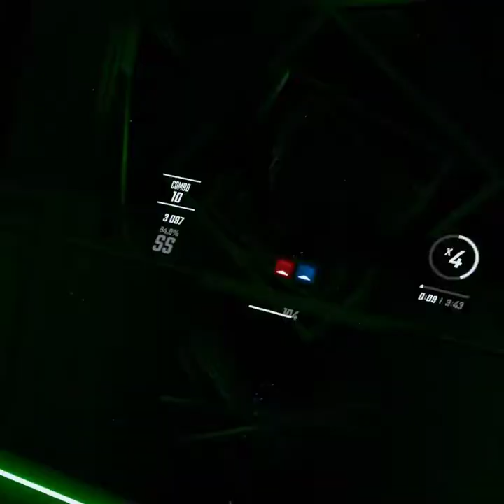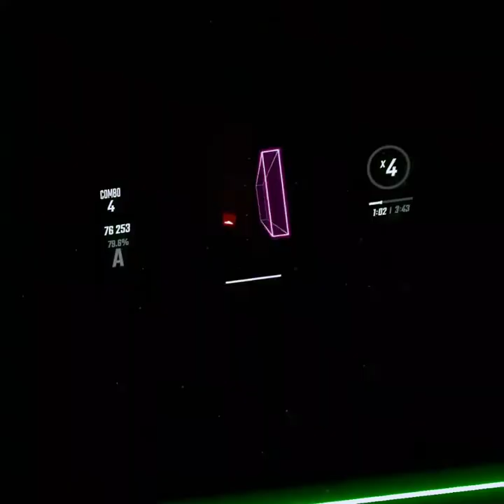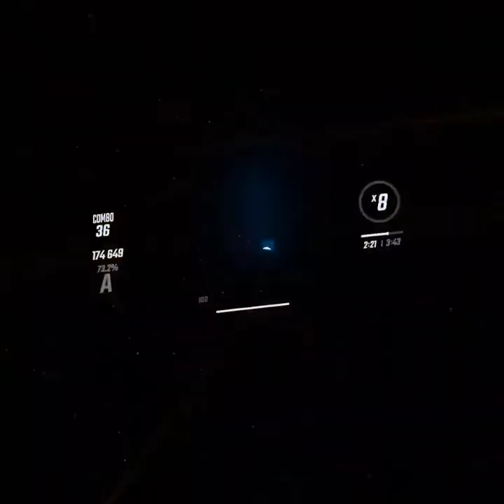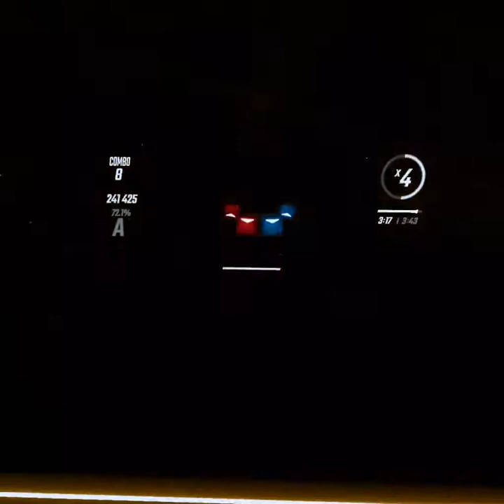DNA - BTS (BEATSABER) (VR) (CUSTOM SONG)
Website Stuffs!

website for intros :smirk:

Make/Download

How to make/download a intro (Mobile) (More steps but cooler)

How to make/download a intro (Mobile) (less steps but worse)

Gaming Stuff